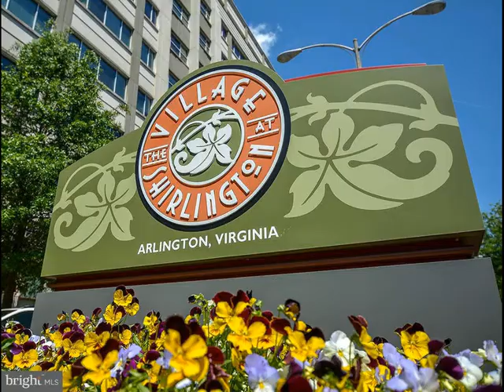2873 S Buchanan Street C1 Arlington, VA 22206 - Condo - Real Estate - For Rent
Newly renovated top floor C1 condo with 1 bedroom, 1 bathroom, and large floored attic with tons of storage space in sought-after Fairlington. Brand new kitchen March 2021 with crisp white shaker cabinetry, granite countertops, white Samsung fridge, range, and microwave, Bosch dishwasher, and mid-gray porcelain tile floor.

Renovated bathroom with white subway tile, espresso vanity, new lighting, mirror, medicine cabinet, and fan.  Hardwood floors in living/dining area, hallway, and bedroom and freshly painted throughout in Agreeable Gray and crisp white trim.  Replaced windows and stacked washer and dryer in separate laundry area with shelving.  Central air and heat, brand new hot water heater March 2021, vertical blinds, and cable ready.

Private balcony off dining area gets lots of sun and has scenic views of the swimming pool, tennis courts, and Washington Monument in the distance--it's the perfect place for your morning coffee or evening cocktails!

Fairlington community has several outdoor pools, tennis courts, tot lots, and a community center with lots of activities.  Permit parking in front of the building, plus plenty of nearby street parking in quiet neighborhood.  Metrobus lines nearby to/from Pentagon Metro.  Close to Shirlington Village with great restaurants Carlyle, Palette 22, Samuel Beckett's gastro pub, Guapo's, Busboys &amp; Poets, Trattoria Nino, Cheesetique, and more, AMC movie theater, library, Signature Theater, and Harris Teeter's.  Commuters' dream minutes from the Pentagon, Amazon HQ, Washington DC, and just off I-395, and the King Street/Route 7 corridor.  Available now.

NVAR rental application and supporting docs, plus tenant's credit report and score from one of the 3 major credit reporting agencies.  Owner is licensed real estate agent.

Monique Craft
Weichert, Realtors
9299 OLD KEENE MILL RD